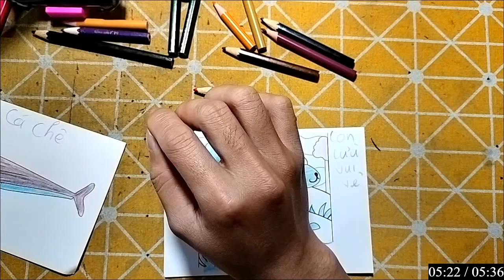Repair man | Hướng dẫn cách cắt dán và cách vẽ đồ vật, con vật đơn giản bằng giấy: CON CỪU ĐỰC